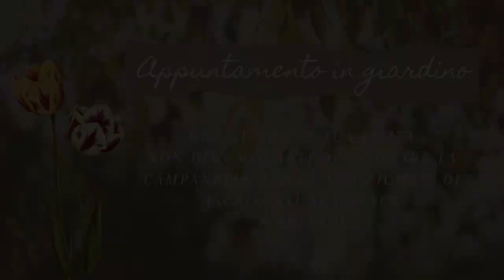Video 142 - Coltiviamo le Drosere di clima temperato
D. rotundifolia
D.anglica
D.intermedia
Tre Drosere presenti nel territorio italiano anche se localizzate. La loro coltivazione è semplice e le soddisfazioni sono molte... Vi lascio anche il link di un ritrovamento fatto in natura per la Drosera rotundifolia, a pochi Km da casa mia.